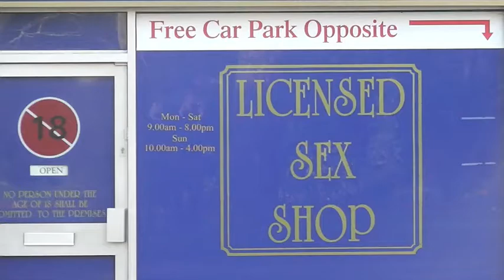Santa and Rudolph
A twist on the classic Santa & Rudolph and a revelation of how close they really are. th